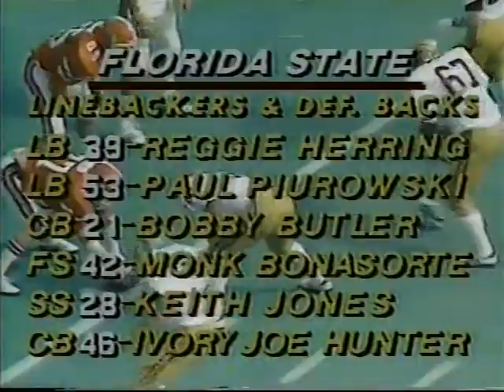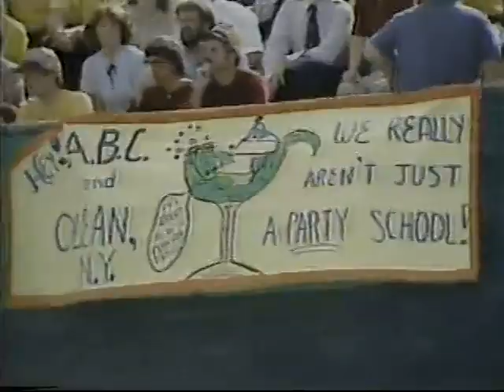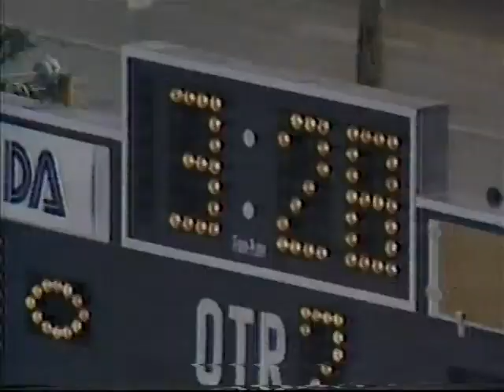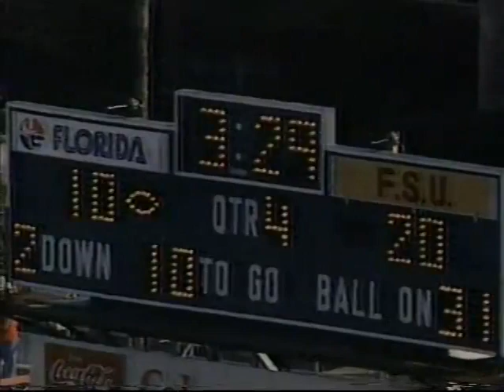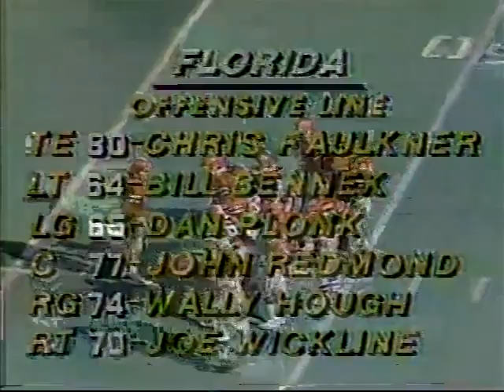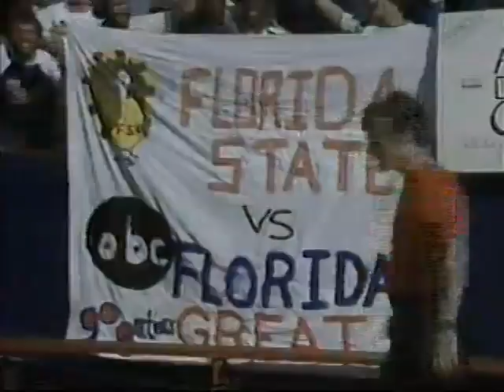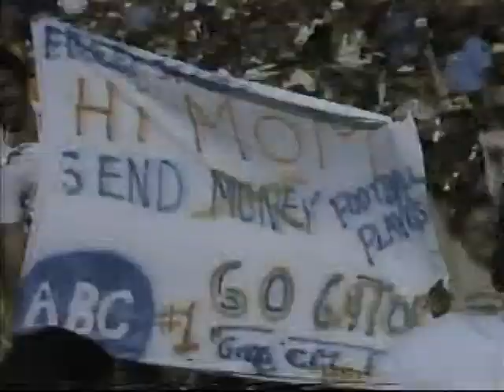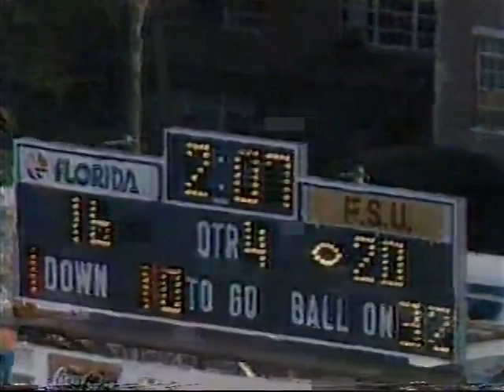1979 Florida State vs Florida